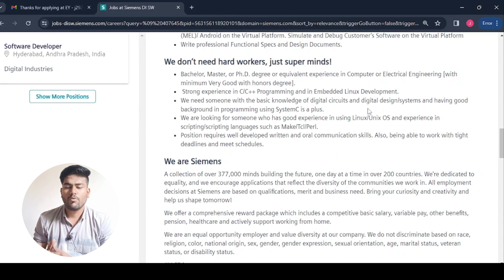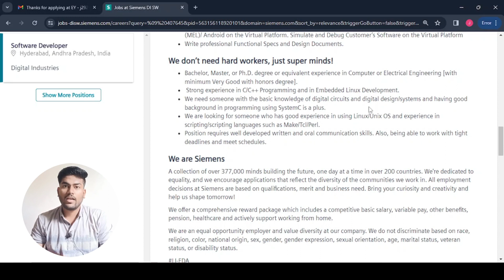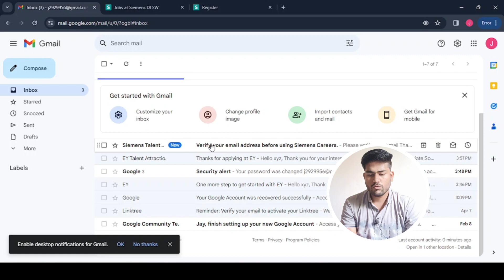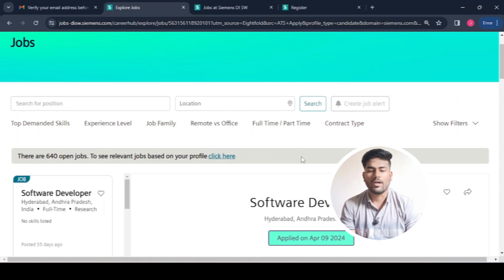Siemens hiring 2024 | Siemens hiring freshers | Siemens software engineer hiring 2024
Siemens hiring 2024 | Siemens hiring freshers | Siemens software engineer hiring 2024 | off campus hiring 2024

About this video:
Dosto Aaj Ke Is video Me Hum Siemens hiring 2024 ki details Dekhnege Umeed hai Aapko Ye Video Bahut Pasand Ayega Thank you so much...